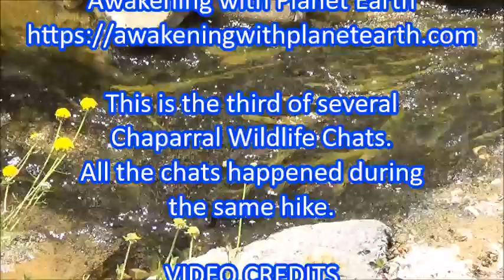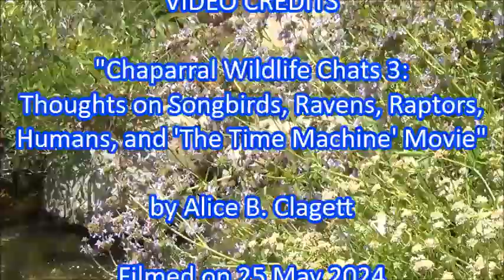Chaparral Wildlife Chats 3: Thoughts on Songbirds, Ravens, Raptors, Humans, and "The Time Machine"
FULL TITLE: Chaparral Wildlife Chats 3: Thoughts on Songbirds, Ravens, Raptors, Humans, and "The Time Machine" Movie

This is the third of several Chaparral Wildlife Chats. All the chats happened during the same hike.

"Chaparral Wildlife Chats 3: Thoughts on Songbirds, Ravens, Raptors, Humans, and 'The Time Machine' Movie"

Video: "Bird Language with Clint Corley and Michael Ismerio Part 1," by Living Web Farms, 18 May 2017 ...